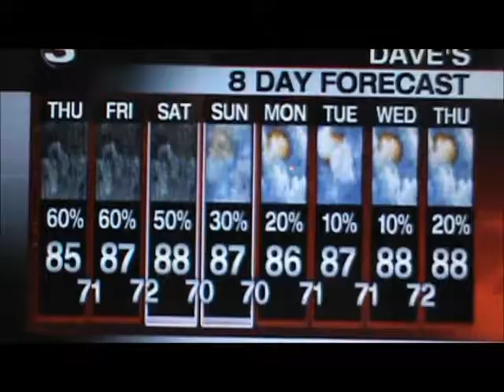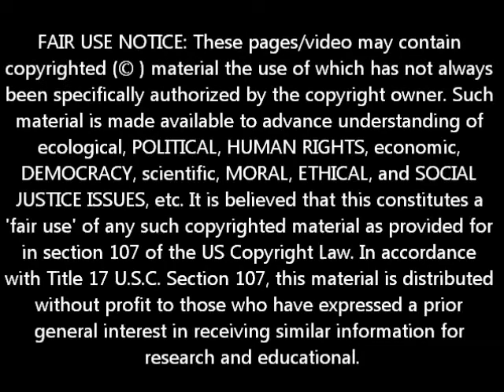EXTREME FLOODING SOUTH LOUISIANA! May 28-29, 2014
(GOOGLE + WILL NOT LET ME RESPOND TO MESSSAGES!)
MY CITY HAD 7+ INCHES OF RAIN & OTHER AREAS HAD 12 INCHES IN ABOUT 12 HOURS!